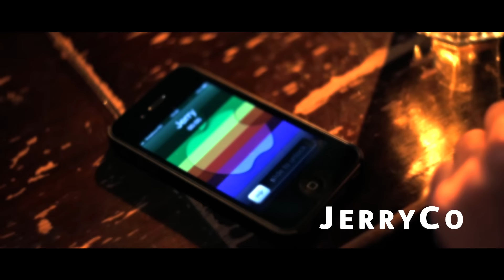JerryCo - Pentru Tine (Videoclip Oficial)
Videoclip oficial cu JerryCo interpretand piesa "Pentru Tine". (C) 2013 Sprint Music

VERSURI

INTRO (x2)

Nu e nimic ce n-aş face... (Pentru Tine)

Strofa 1

Dacã îmi ceri sã ardem casa acum
Dã-mi un chibrit şi asteaptã-m-afarã gata de drum,
Pune degetul pe hartã cu ochii inchişi
Şi las tot in urmã... (Pentru tine)
Dac-ai vreo teamã sau te-apasã ceva
O sã întorc lumea pe dos pentru linistea ta...
Aratã-mi un pod pe care nu poţi sã-l treci
Şi merg pânã-n iad şi-n 'napoi... (Pentru Tine)
Dacã-i un lucru ce-ţi lipseşte, te rog
Trage perdeaua şi nu-ţi face griji, mâine mã-ntorc...
Cã tre' sã sec un ocean sau sã topesc un gheţar,
În zori am o surprizã... (Pentru Tine)
Aduc ploaia sã te spele de-amar,
Sfâşii din soare o nenorocitã de razã doar
Sã nu ai niciun suspin, sã faci riduri zâmbind
Şi dacã nu-i de-ajuns... (Pentru Tine)

Refren (x2)

Pot sã dau foc la cer, m-arunc în noroi,
Zdrobesc ziduri cu pumnii goi...
Îţi pun lumea-n palme de vrei,
Aş face orice... (Pentru Tine)

BRIDGE (X2)

Strofa 2

Pot sã mã schimb, demonii mei sã-i înfrunt,
S-arunc gunoiul de sub pres, inima s-o ascult...
În viaţa asta plinã de pãcate, vicii, greşeli
Tot ce fac bun e... (Pentru Tine)
Vin acasã seara când termin,
Nu mã mai las în voia sorţii, orbit de lumini...
Dormeam aici din când în când, acum am un cãmin,
Hei, intru pe uşã doar... (Pentru Tine)
M-autodistrug pânã sã-ţi fac rãu,
Renasc ca pheonix-ul din propria cenşã din nou...
Sunt douã fiinţe pentru care trec peste tot
Pentru mama şi... (Pentru Tine)
Care-ţi rãspund când flirtezi ad hoc,
Habar n-au cã viţa lor e-n joc
Tu tachineazã-mã cât vrei, dar ai milã de ei
Cã la primul pas greşit... (Pentru Tine)

Refren (x4)

OUTRO (X2)

INFO TEHNIC

Interpretare: JerryCo
Muzicã: Mario V, JerryCo
Versuri: JerryCo
Producţie muzicalã: Mario V, JerryCo
Producţie executivã: JerryCo

Înregistrare: Pyramid Studio
Mix & Master: Ines Sound & Video | Studio A
Inginer de sunet & operator ProTools HD: Cristi Dobricã

Publishing: S.C. Sprint Media Publishing S.R.L
Casa de discuri / Label: Sprint Music - brand înregistrat la O.S.I.M care aparţine
S.C Sprint Media Center S.R.L

Album: Sânge Albastru
Label: Stereo King / Sprint Music
Producător: Stereo King
Producţie executivă: Mihai Dumitrescu
Editor: S.C. Sprint Media Publishing S.R.L

Producător videoclip: Stereo King
Actriţă: Mateea Mărăşescu
Producător executiv videoclip: Mihai Dumitrescu
Director imagine: Cătălin Muntean
Regie şi montaj: Sega (Frategrafia)
Grafică şi post-producţie: Sega (Frategrafia)

SC Sprint Media Center SRL este membru U.P.F.R si O.R.D.A.
Toate drepturile aparţin SC Sprint Media Center SRL.
Orice upload neautorizat va atrage ştergerea canalului de Youtube